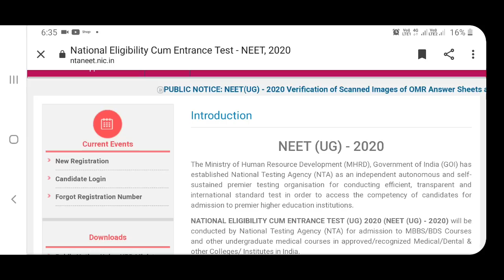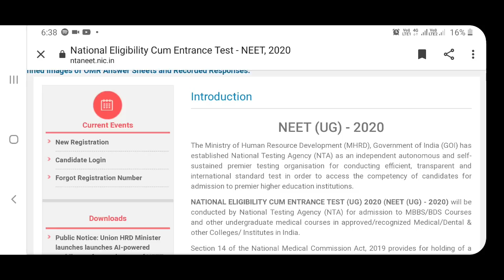Neet 2020 Results | How to check it ? | Where ? When ? How ? | Tamil store | in Tamil